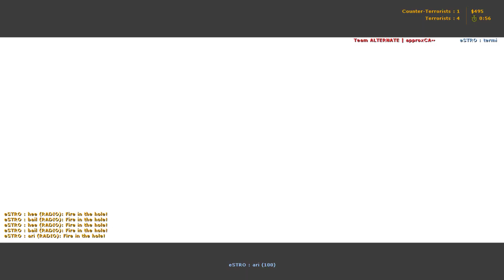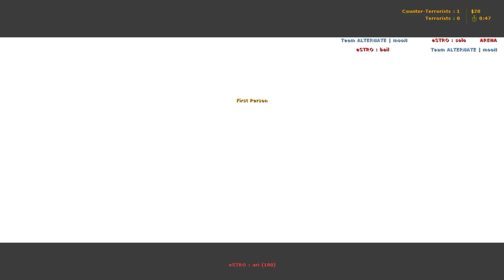eSTRO : solo vs. ALTERNATE aTTaX (ESWC 2008)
CS 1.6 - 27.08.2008 : eSTRO vs. Team ALTERNATE
Lineup:
eSTRO : termi
eSTRO : ari
eSTRO : hee
eSTRO : solo
eSTRO : bail